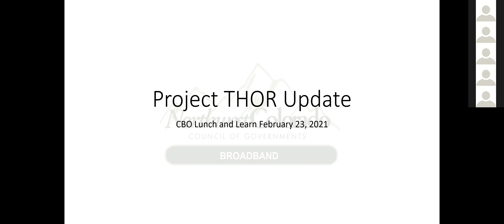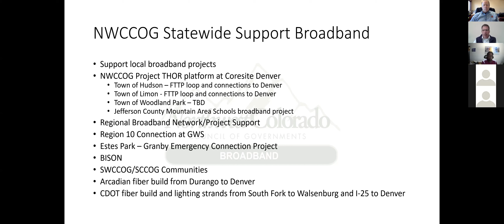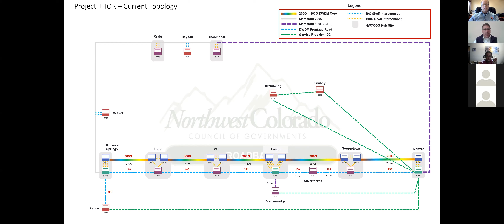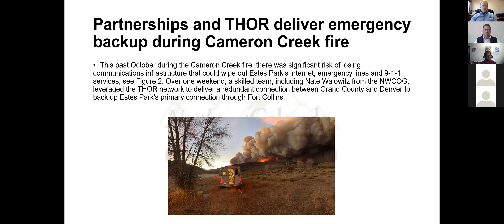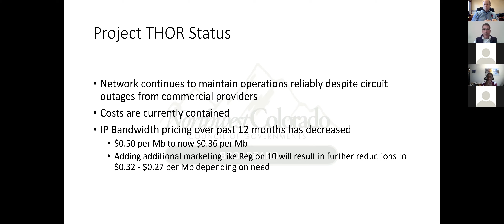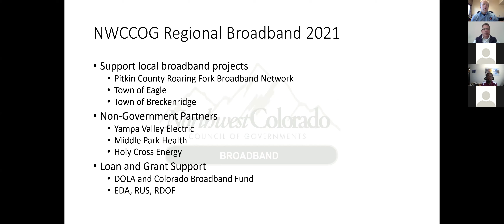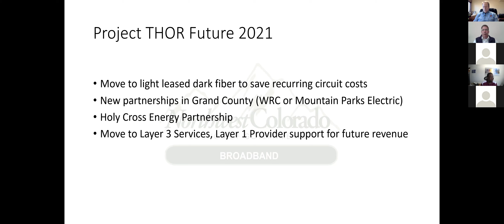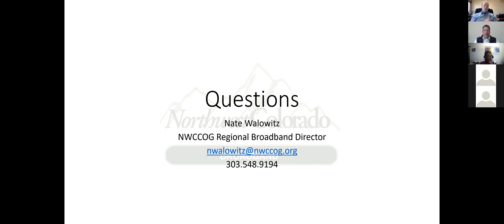February Lunch & Learn: Project THOR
The monthly Lunch & Learn webinar will feature Project THOR, a regional fiber network project organized by the Northwest Colorado Council of Governments (NWCCOG). Nate Walowitz and a number of Project THOR stakeholders will share how they have created a robust, redundant and affordable middle mile fiber network across Northwest Colorado through public private partnerships and creative and committed leadership to drive the project to completion. View the updated Project THOR Network Map.

This session will also include a discussion on how NWCCOG, other regional governments, and state agencies plan to deploy additional middle mile network services to help broadband reach all Coloradans.